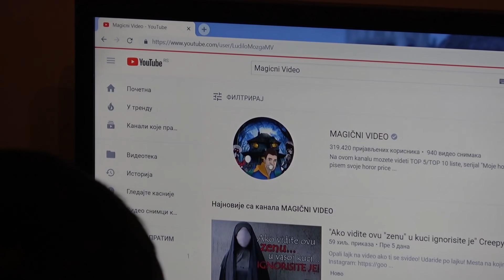MAMA JE ZVALA. VRAĆA SE IZ NEMAČKE.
Veliko pitanje je preda mnom - da li reći mami ili da se pravim kao da se ništa nije desilo?